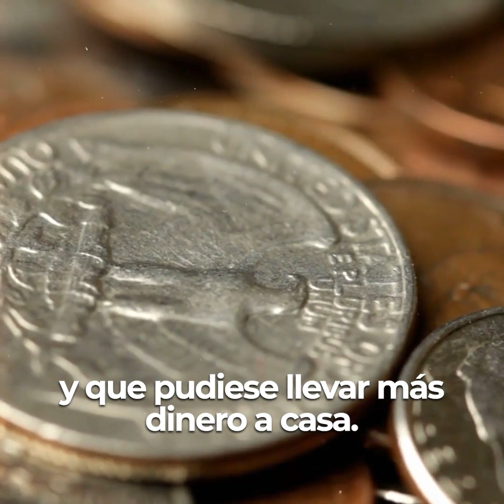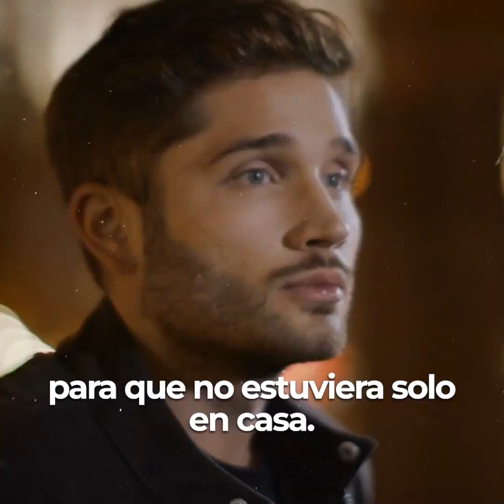Padres molestos intentaron frustrar sus sueños de ser músicos, pero la vida le daría gran lección